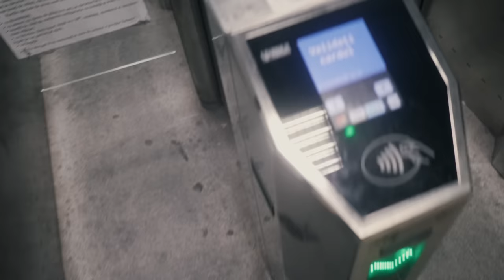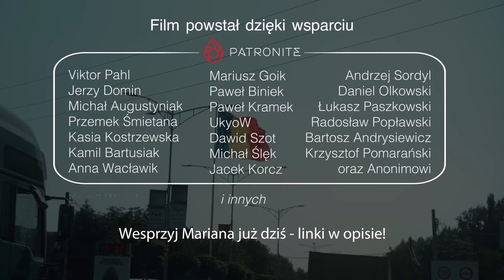City Break w Rumunii - Mały Paryż czyli BUKARESZT - Marian na Świecie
Zapraszam na podróż do Bukaresztu, gdzie odkryjemy miasto i jego niezwykły styl życia. W tym odcinku będziemy mieć unikalną okazję zobaczyć city break w Bukareszcie i poznać tajemnice tego miasta. Przemierzam ulice Bukaresztu nazywanego też Mały Paryż, pokazując nie tylko piękne zabytki, ale również codzienne życie. Dowiesz się, jakie są najlepsze miejsca do zobaczenia, jakie atrakcje warto odwiedzić i jakie tradycje warto poznać oraz co zjeść? Czym zaskakuje Bukareszt? Jaki ślad pozostawiła historia Bukaresztu? Co łączy architekturę i społeczeństwo?
Okaże się, że tradycyjne rumuńskie jedzenie jest prawdziwie tajemnicze.
Nie przegap tej jedynej w swoim rodzaju okazji, aby zobaczyć Bukareszt w akcji i poznać jego niezwykły styl życia. Oglądaj film i dołącz do podróży na city break do Bukaresztu, stolica Rumunii!